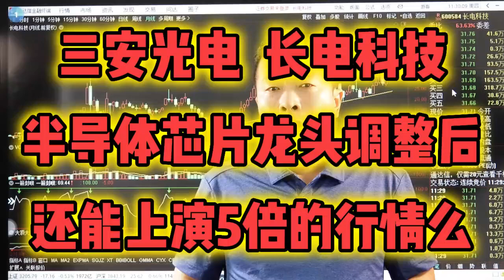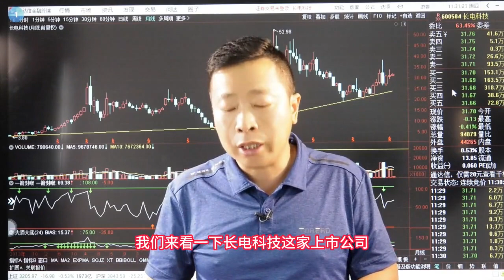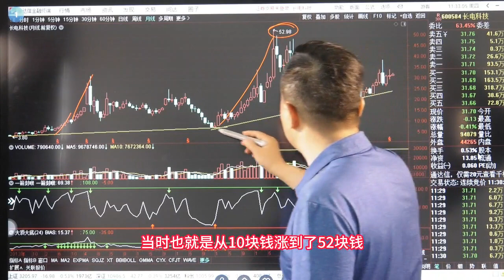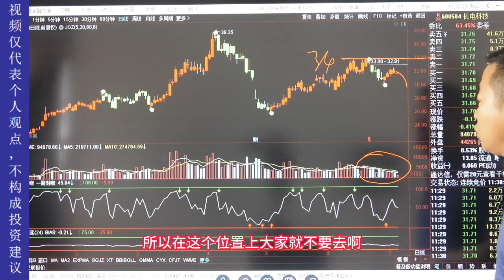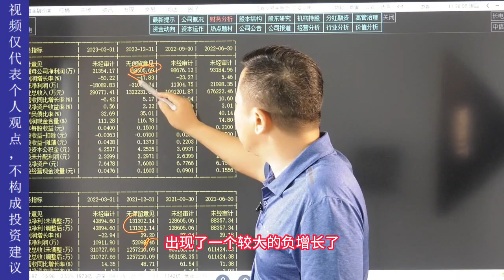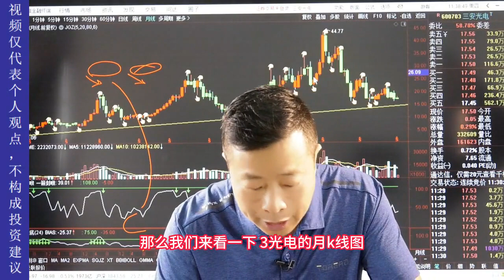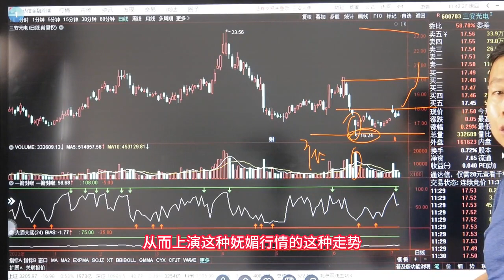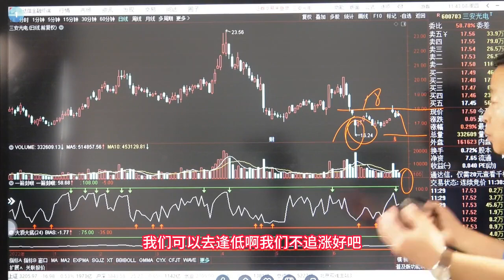三安光电—长电科技，半导体龙头调整后，还能上演5倍行情么？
三安光电—长电科技，半导体芯片龙头调整后，还能上演5倍的行情么？